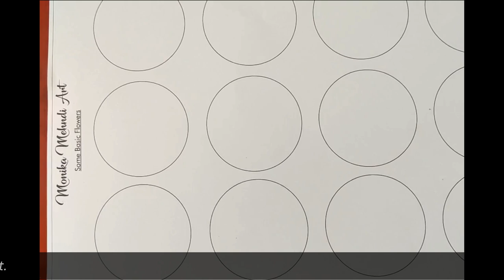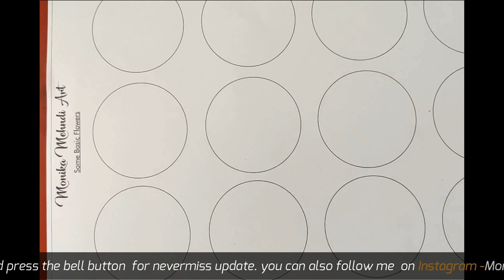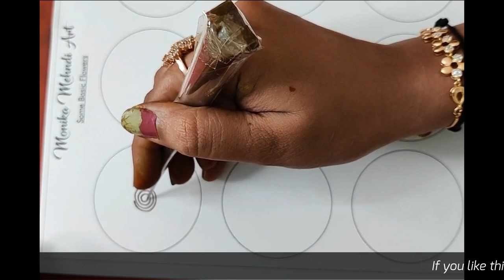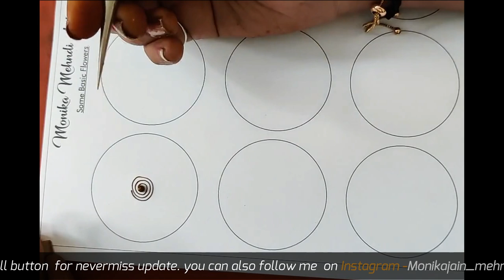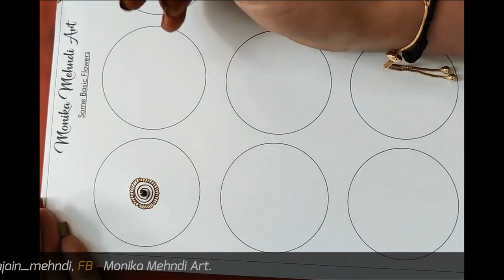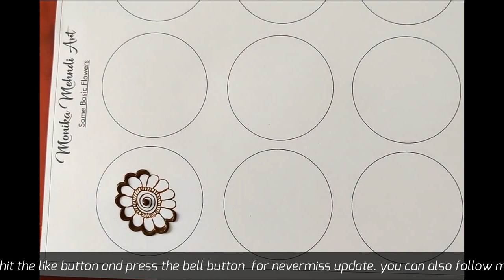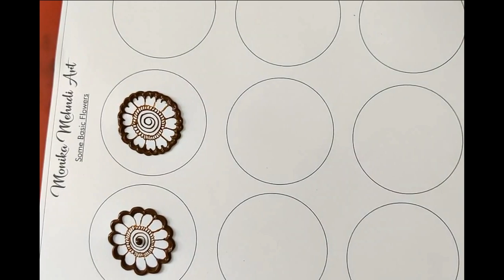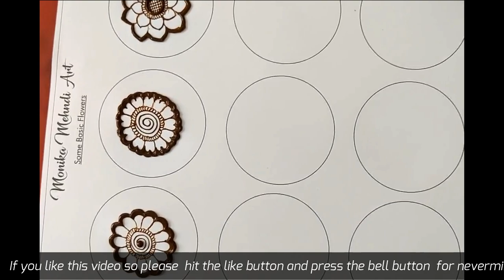Instagram Live Day-2 | Monika Mehndi Art